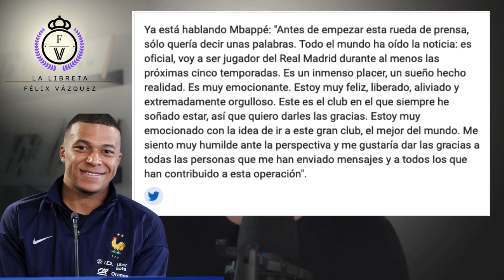🎙 MBAPPE MUY AGRADECIDO con FLORENTINO y ATIZA al PSG en su primera RUEDA DE PRENSA como MADRIDISTA.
Video en el que os traigo las primeras declaraciones de Kylian Mbappe en su primera rueda de prensa como madridista. Aprovecho para dar las gracias a Florentino y mandó varios recados a Nasser Al-Khelaifi.